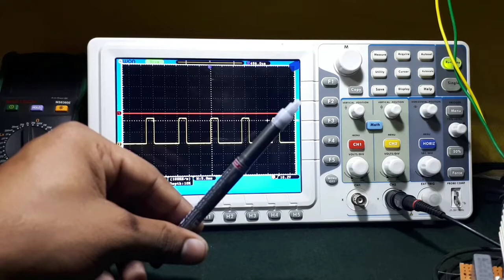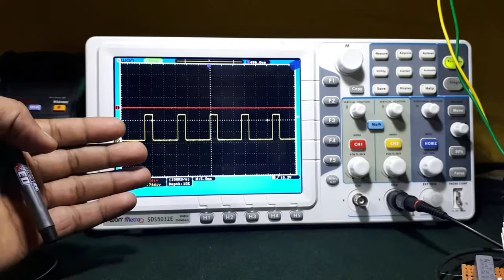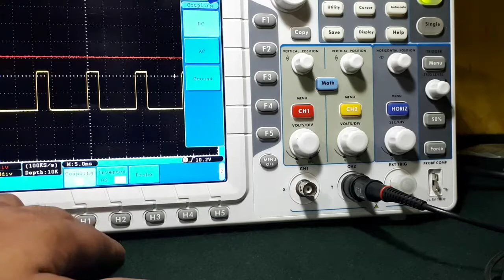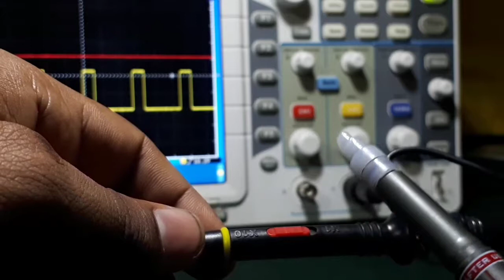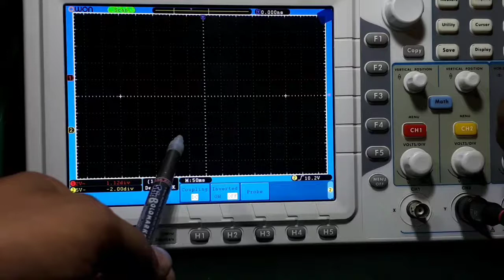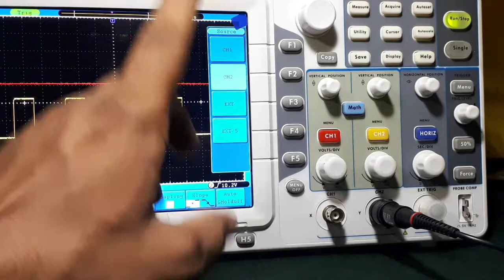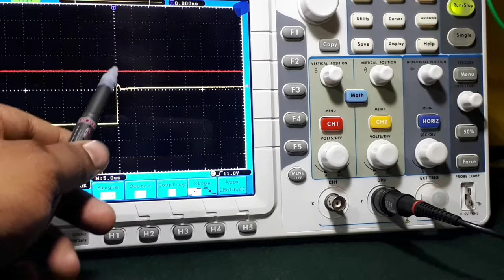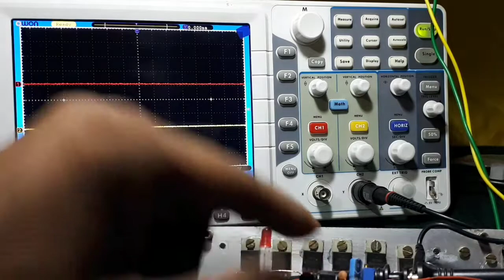EP-60 How To Use Oscilloscope Basic Function( Capture Waveform, Triggering, Single shot)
welcome to AviPrink

Learn how to use a oscilloscope , basics of oscilloscope,
how to properly trigger a waveform
how to capture waveform

jyada info ke liye video ko end tak dekhiye.

power bank repair